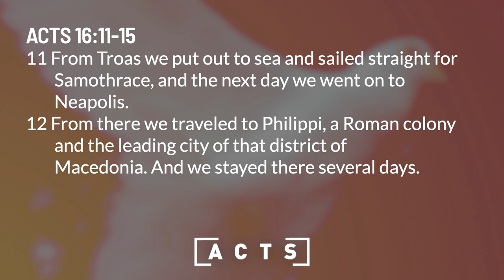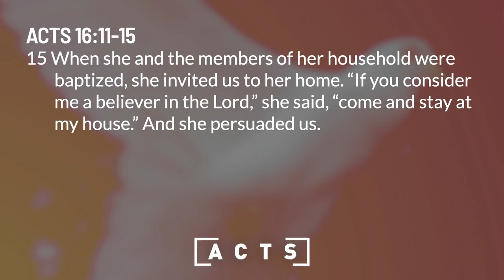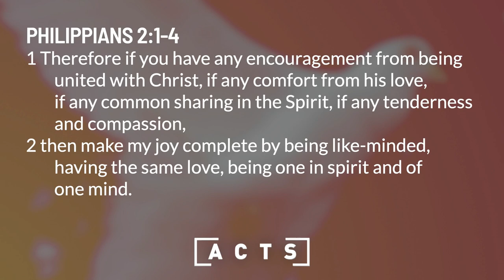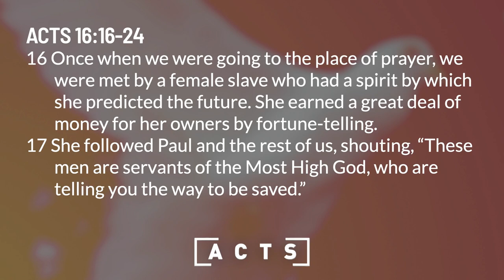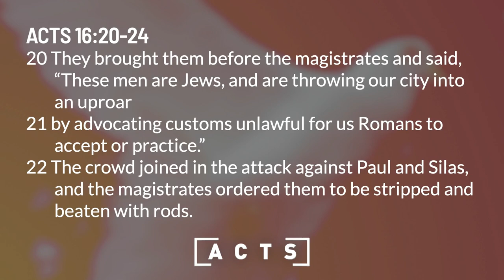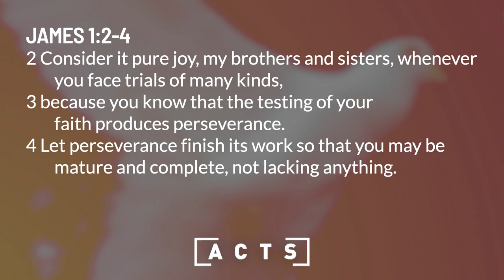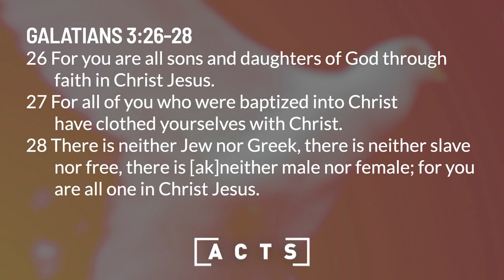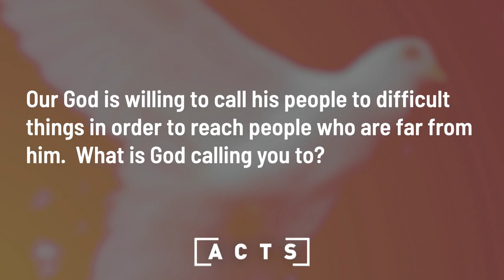Sunday Sermon | Book of Acts: God's Clear Calling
Today we explore the concept of "Ebenezer moments," those experiences when we encounter God's undeniable presence and calling in our lives. Pastor Chad Mason takes us through Acts 16:11-40. We uncover the stories of Lydia, a woman of faith, and a slave girl liberated from darkness. These encounters showcase God's measures to reach His people and remind us of the incredible impact we can make when we faithfully respond to His calling.